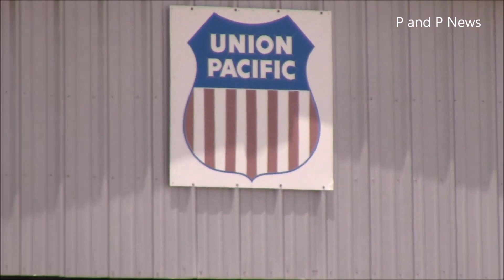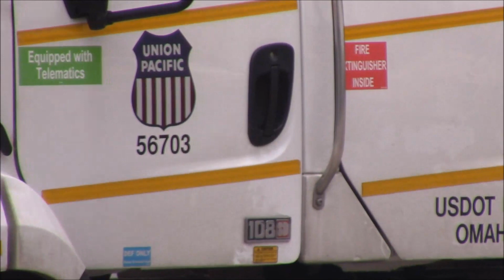1st Amendment Audit Union Pacific RR SA Tx P and P News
I have had my problems with the RR this year but apparently they don't have a problem with me videoing. At least not at this location.